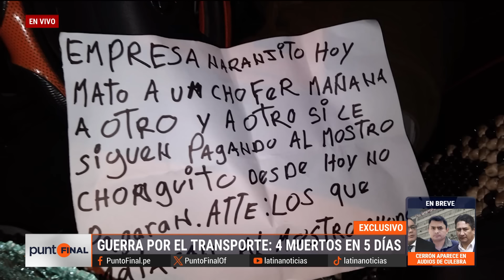Guerra de bandas criminales por cobro de cupos en transporte público: "Se van a morir todos"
Guerra de bandas criminales en el distrito de Comas por el control de cupos a transportistas y mototaxistas. En solo una semana se han reportado cuatro asesinatos por la guerra entre alias el 'Monstruo' y el 'Jorobado.